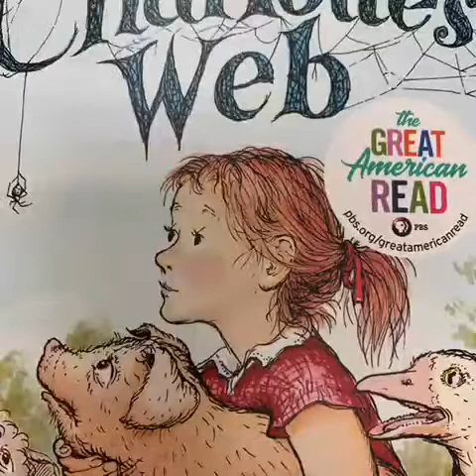Charlotte’s Web: Chapter 18 Read by Ms. Meghan